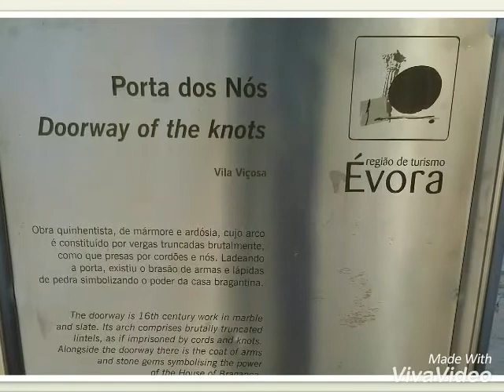Vila Viçosa ☆ Alentejo 2017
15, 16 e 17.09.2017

Photography by ☆ Jotta Leitão 2017